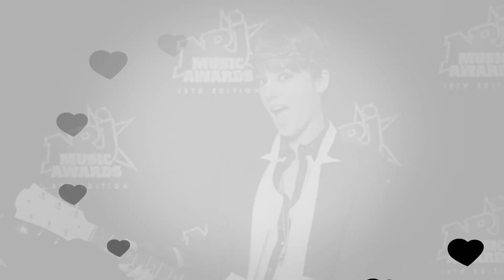Head First For Alizée